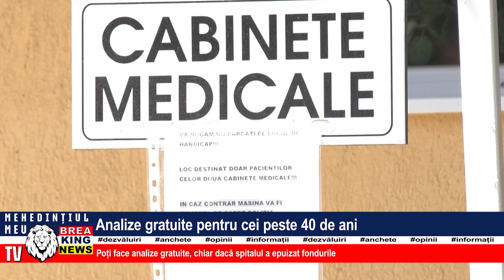ANALIZE GRATUITE PENTRU CEI PESTE 40 DE ANI